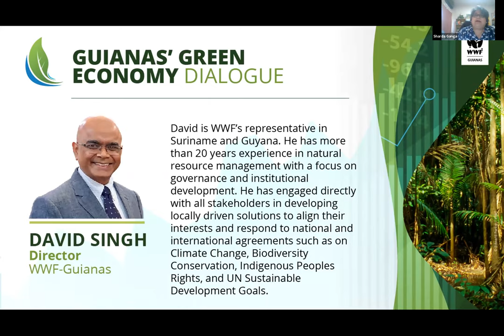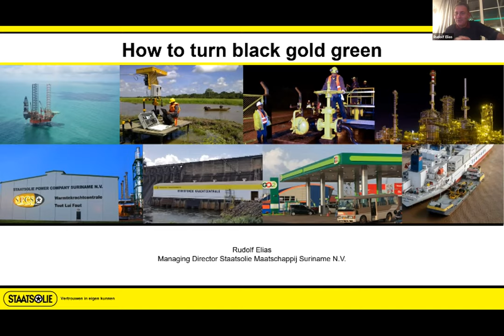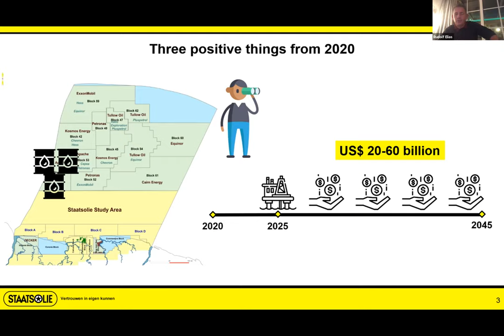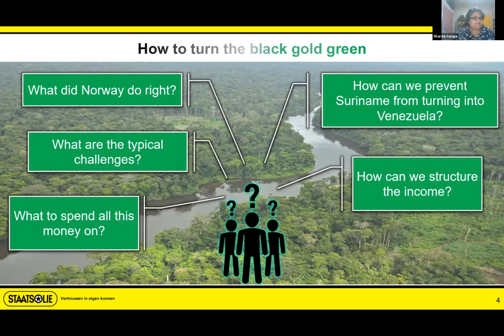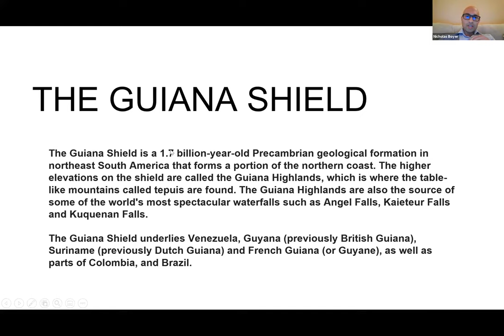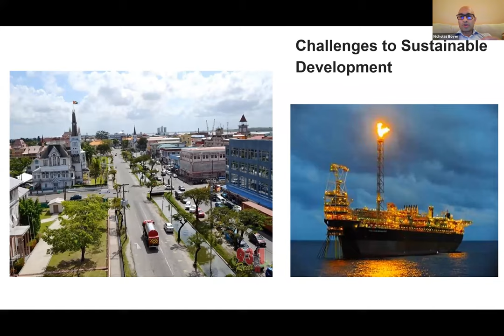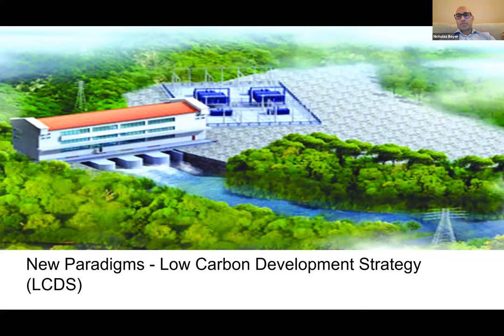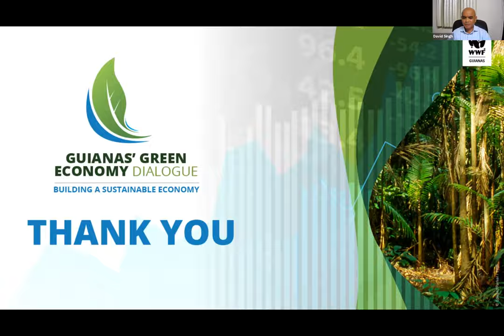Guianas' Green Economy Dialogue Part 1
This is the first in a series of interactive webinars focused on the growing economies of Guyana and Suriname, and where leaders from the business sector, government, civil society organizations and academia will explore how we can build a prosperous green economy.

In this first webinar we focus on oil and gas. Guyana and Suriname are on the brink of an oil and gas boom. This will generate billions of US dollars for the countries. However, it also poses serious challenges for the rich biodiversity and natural resources.